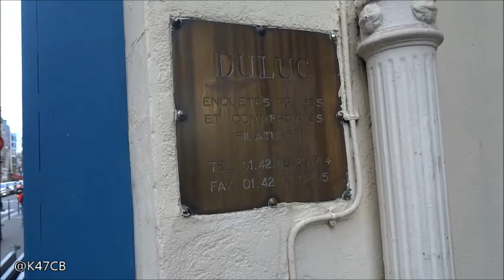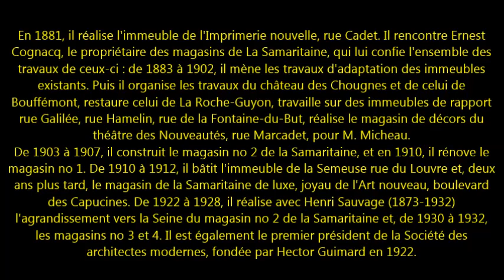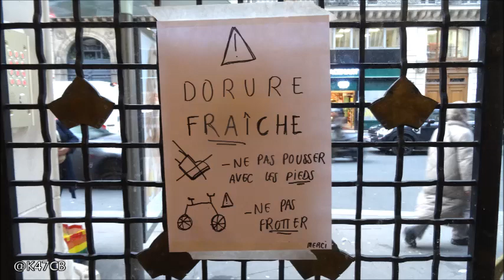Dorure à la feuille d'or [2] 16 rue du Louvre Frantz Jourdain architecte 15 décembre 2023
Dorure à la feuille d'or [2] 16 rue du Louvre Duluc Détective Frantz Jourdain architecte 15 décembre 2023 by @K47CB.
En 1881, il réalise l'immeuble de l'Imprimerie nouvelle, rue Cadet. Il rencontre Ernest Cognacq, le propriétaire des magasins de La Samaritaine, qui lui confie l'ensemble des travaux de ceux-ci : de 1883 à 1902, il mène les travaux d'adaptation des immeubles existants. Puis il organise les travaux du château des Chougnes et de celui de Bouffémont, restaure celui de La Roche-Guyon, travaille sur des immeubles de rapport rue Galilée, rue Hamelin, rue de la Fontaine-du-But, réalise le magasin de décors du théâtre des Nouveautés, rue Marcadet, pour M. Micheau.
De 1903 à 1907, il construit le magasin no 2 de la Samaritaine, et en 1910, il rénove le magasin no 1. De 1910 à 1912, il bâtit l'immeuble de la Semeuse rue du Louvre et, deux ans plus tard, le magasin de la Samaritaine de luxe, joyau de l'Art nouveau, boulevard des Capucines. De 1922 à 1928, il réalise avec Henri Sauvage (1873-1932) l'agrandissement vers la Seine du magasin no 2 de la Samaritaine et, de 1930 à 1932, les magasins no 3 et 4. Il est également le premier président de la Société des architectes modernes, fondée par Hector Guimard en 1922.
16 rue du Louvre : Immeuble construit en 1912 par Frantz Jourdain pour le compte d'Ernest Cognacq, patron de la Samaritaine. Le bâtiment abritait des appartements et les locaux administratifs de l'organisme de crédit de la Samaritaine, La Semeuse de Paris, qui permettait aux moins favorisés d'acquérir des biens de consommation. Formes longilignes et protubérances typiques du Modern'style, utilisant au-dessus de l'entresol le système du bow-window intégré dans la structure de l'ensemble et élevé jusqu'au 4e étage. Les ébrasements supérieurs des fenêtres de l'entresol sont ornés d'éléments de grès Bigot insérés dans du mortier. L'ascenseur et sa cage ont conservé en grande partie leur décor d'origine (vitraux de Francis Jourdain fils). La façade côté cour présente une polychromie de céramique.